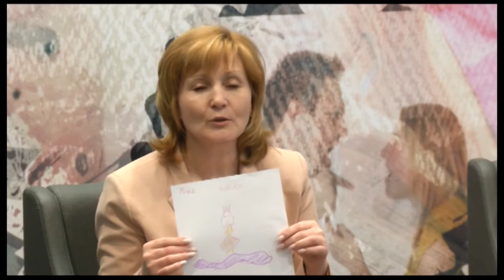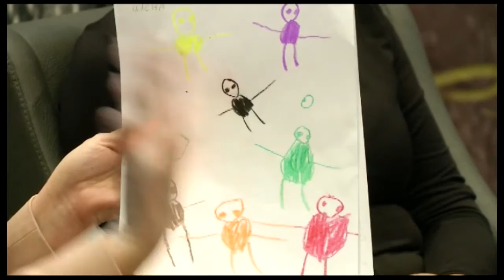За семью печатями - Игры